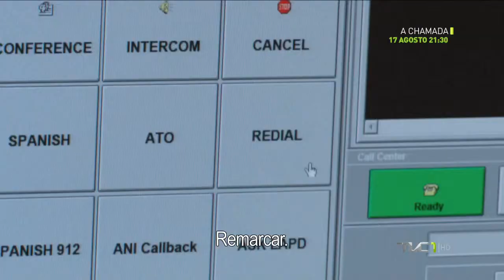TVC1| A Chamada | Estreia domingo, 17 agosto, às 21:30